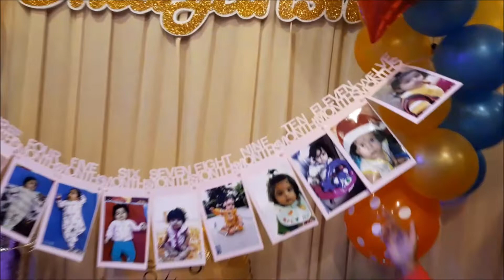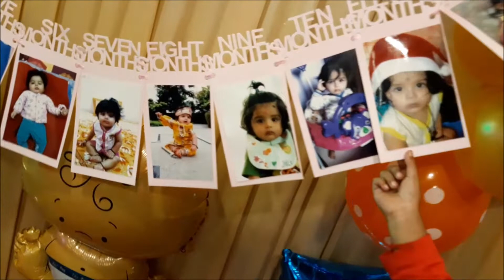Bhawyansh Birthday 2021 My Movie 109